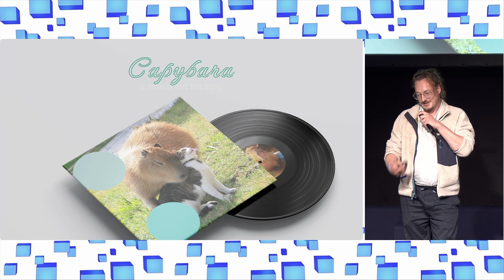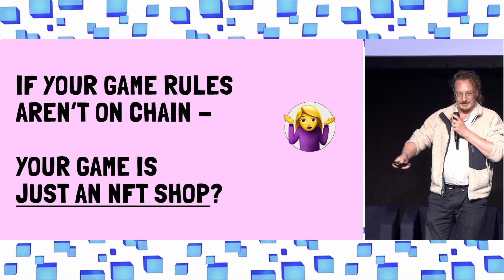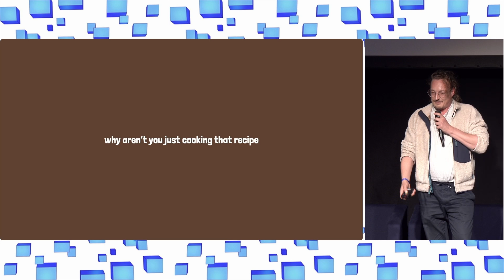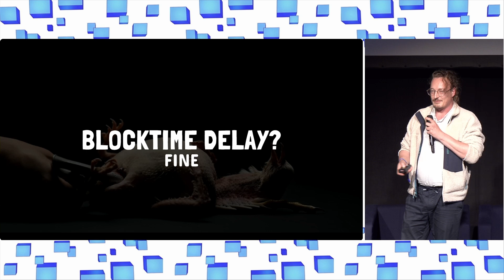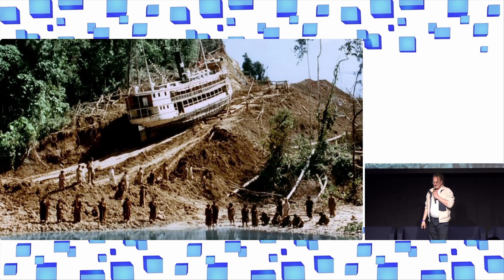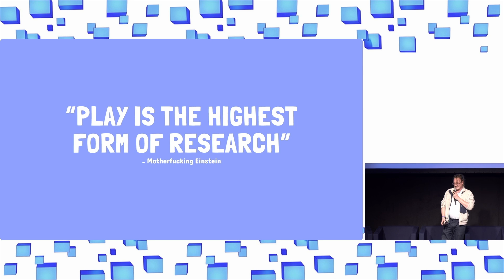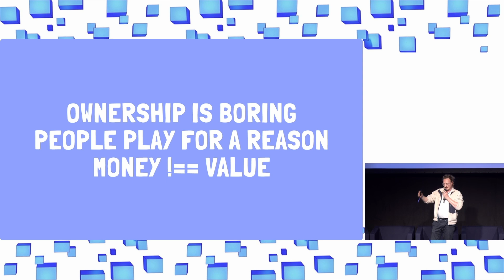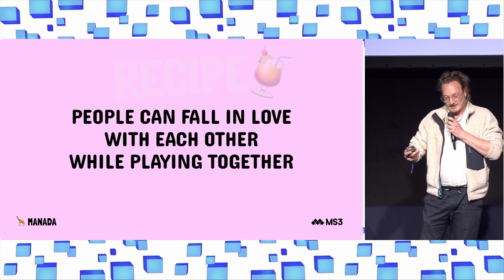The Recipe - Alexander Mangel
Modular Summit 3.0 was a 3-day event with the boldest and brightest to chart crypto’s path to mass adoption.